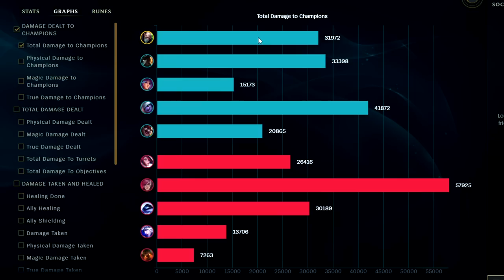SINGED IS BACK AND TAKING OVER THE META (67% WR BUILD) - Singed Guide Season 13 League of Legends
SINGED IS BACK AND TAKING OVER THE META (67% WR BUILD)
Singed Gameplay Tutorial Guide Season 13 League of Legends